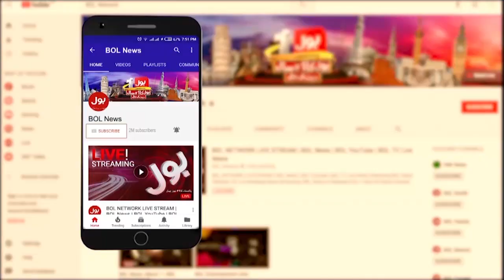Senior Journalist Death | Rahim Yar Khan Latest News | BOL Pakistan | Breaking News